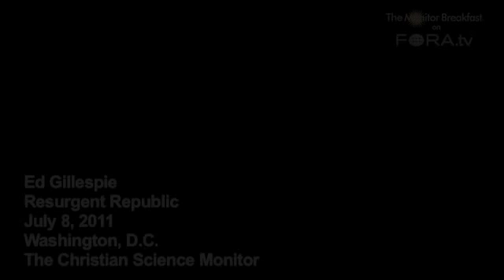Gillespie Calls Obama Approach to Economy "Nails on a Chalkboard" to Voters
Speaking to reporters at a Monitor Breakfast, former Republican National Committee Chair Ed Gillespie says June's poor jobs report will be linked to May's poor performance as a "seminal moment" in the 2012 election cycle.

Ed Gillespie is an American Republican political strategist and former Counselor to the President in the George W. Bush White House. Gillespie, along with Jack Quinn, former Chief of Staff to Vice President Al Gore, founded Quinn Gillespie & Associates, a bipartisan lobbying firm.